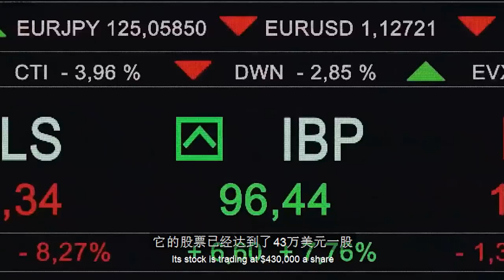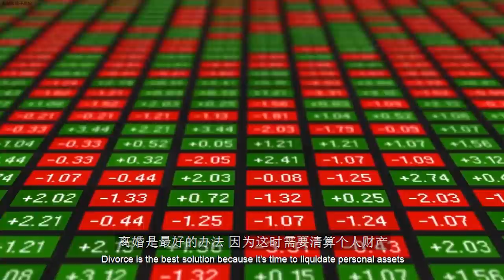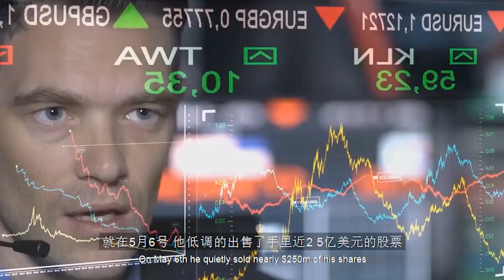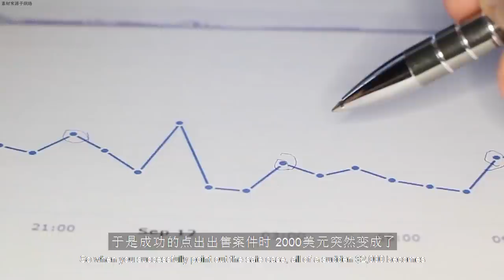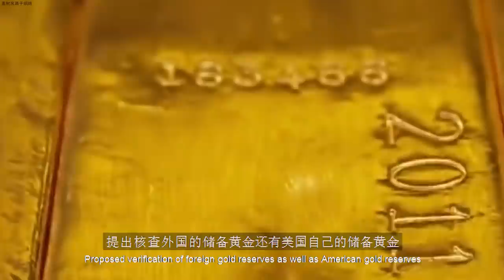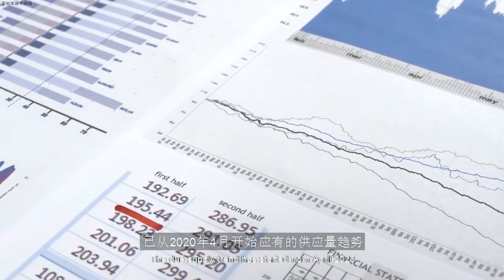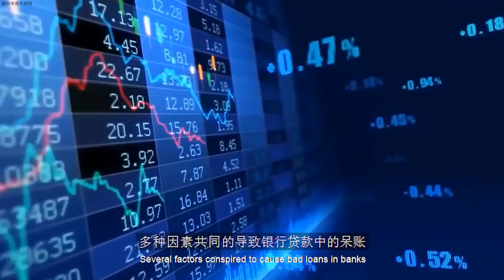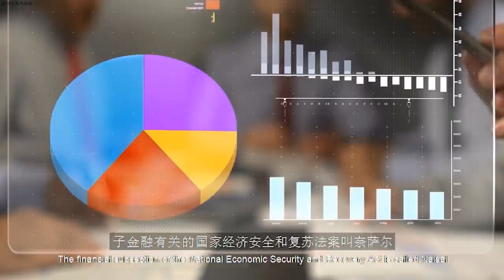【爆點震撼：蓋茨離婚引金融海嘯？大疫情背後隱藏的是什麼？金融到了必須危機的時候?】 螳螂，蟬，和黃雀，你選擇哪一個?【飄哥講故事】(字幕)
腦洞太大！膽小莫入！全球合法的官方 黄金总量 是30万吨，所以 美联储 应该有的美元总量是30万亿美元，事实上流通的是100万亿美元，然而2008年金融危机那年，黄金跌了20%，需求量跌了40%，俄罗斯、日本都往外抛售黄金，沼泽地大鳄们在金融危机时悄悄洗劫了黄金。目前全世界的政府掌握了20%的黄金，而50%-57%的黄金在沼泽地手中。2020年的民间黄金需求量也是下降的，和2007年非常相似，而且价格时高时低，又是 经济危机 前割韭菜的节奏。如果美国出现 金融危机金融海啸，信用纸币难免要崩塌. how to manage stress during COVID-19 有關如何在 COVID19期間緩解壓力...來聽聽老飄講故事...